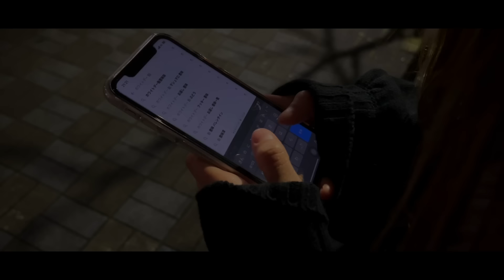【Happy White Day!】 これがきっかけで、付き合いました。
企業様へ
◎ドラマ内で商品を紹介したい
◎ドラマ内で曲を使ってほしい
などのタイアップ案件募集しております！